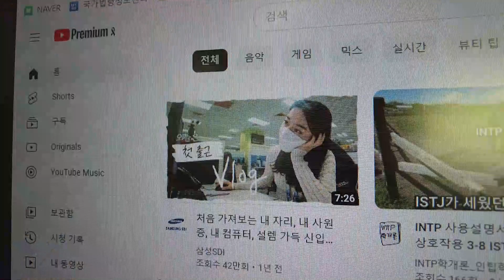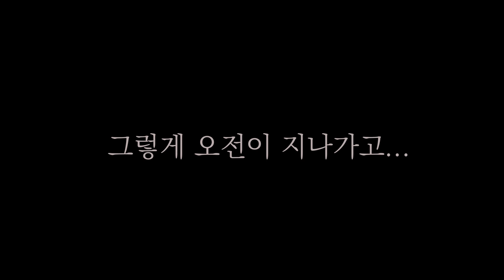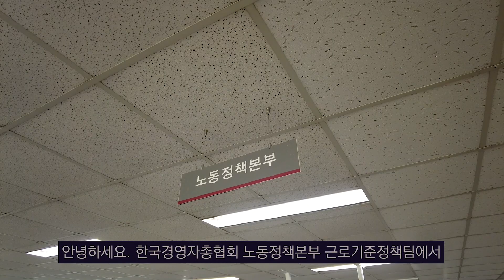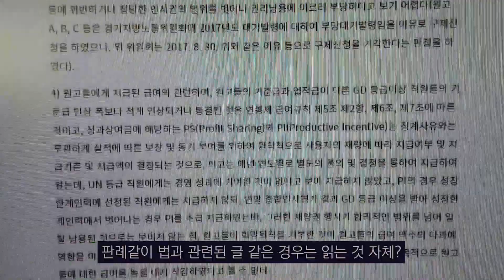[신입사원 VLOG] 노무사가 말해주는 경총인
경총 근로기준정책팀 신입사원입니다.

저의 잔잔한 하루와 노무사로서 '경총에 이런 분들이 오면 좋겠다'
하는 개인적인 의견을 담아보았습니다.
재밌게 봐주시고 좋아요 댓글 남겨주세요~:)